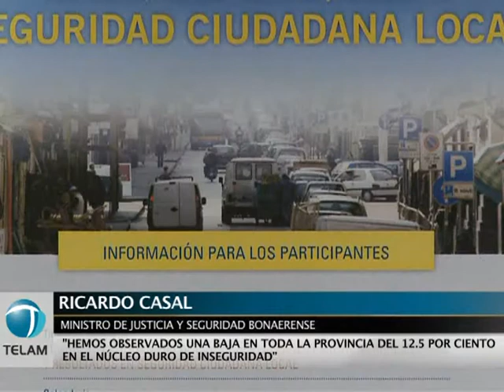Casal adelantó que se redujo un 12,5% la criminalidad en Buenos Aires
El ministro de Seguridad y Justicia de la provincia de Buenos Aires, Ricardo Casal, anunció hoy que en la estadística sobre seguridad del primer semestre del año hubo una reducción del 12,5% de la tasa de criminalidad.
    Casal anunció que la Procuración General de la Corte bonaerense publicará la semana próxima la estadística sobre seguridad de los primeros seis meses de 2011 que arroja una baja en la tasa de criminalidad del 12,5%, respecto al mismo período del año pasado en el territorio bonaerense.
    El funcionario realizó estos anuncios durante una reunión con los intendentes de la Federación Argentina de Municipios (FAM), donde comunicó las nuevas cifras y resaltó el lanzamiento de la Comisión de Seguridad Ciudadana que realizó la FAM en un encuentro realizado hoy en la sede de esa entidad.
  Por su parte, el intendente de Florencio Varela y Presidente de la FAM, Julio Pereyra explicó que "el tema de la inseguridad no tiene que ver solamente con ver más policía, sino también con el tema de urbanizar e incluir" y aseguró que, con la baja del delito duro en la provincia, "queda demostrado que este es el camino".